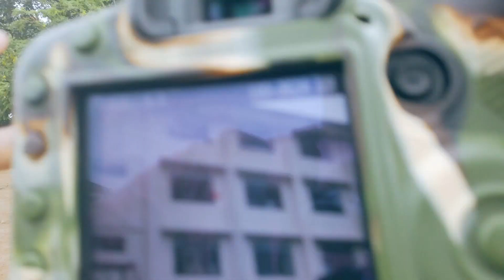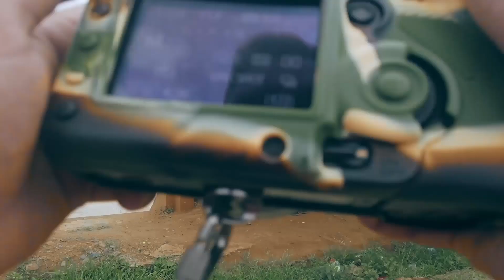Fun Shoot Friday 1st Vlog